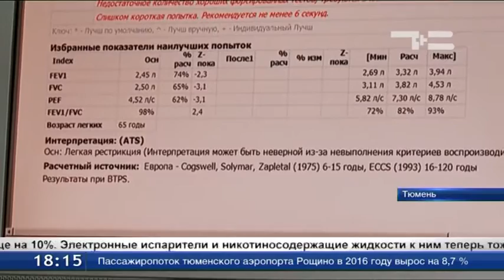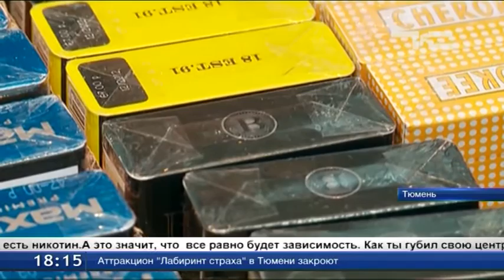Не курить после 2014-го?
С новых инициатив против курильщиков начался 2017-й. Очередные ужесточения предложил Минздрав. В этот раз предлагают оградить от сигарет на законодательном уровне будущие поколения. И запретить продажу табака тем, кто родился после 2014-го, даже по достижению ими совершеннолетия. А пока эта инициатива обсуждается, есть уже вступившие в силу меры.
Диме всего 9 месяцев. Он родился в спортивной семье - папа фитнес-инструктор. Мама тоже за здоровые питание и образ жизни. Но их малыш обречен не курить не поэтому. В России предлагают запретить в принципе продавать сигареты всем, кто родился после 2014-ого. Вера Краева: «Мне очень страшно, что придумает наш изобретательный народ. И что-то там предложат моему ребенку, оперируя тем, что ему это нельзя на протяжении всей жизни. Меня это пугает».
Пока это только инициатива. Но ведь еще недавно и запрет на курение в поездах и барах казался нереальной мерой.
Антитабачная кампания стартовала в России в 2013-м. И если начиналось все со школ, детских садов и больниц, то сегодня такие таблички в парках, на входах в торговые центры. Реклама табачных изделий под запретом. А сцены курения вырезают из фильмов и телепередач. Врачи отмечают - курильщиков стало меньше.
Татьяна Зуйкова, врач-терапевт «Центра здоровья»: «К нам приходят молодые студенты. И из 12-13 человек один курит. Раньше было больше».
За 3 года в России удалось добиться снижения потребления табака на 6%. Еще один уже неизбежный шаг - рост акцизов в 2017-м. Это значит, сигареты подорожают еще на 10%. Электронные испарители и никотиносодержащие жидкости к ним - теперь тоже подакцизные товары.
Владимир Пушкарев, главный нарколог Тюмени: «Самое важное - там есть никотин.А это значит, что все равно будет зависимость. Как ты губил свою центральную нервную систему, так и продолжаешь».
В проекте также запрет на курение электронок в общественных местах.